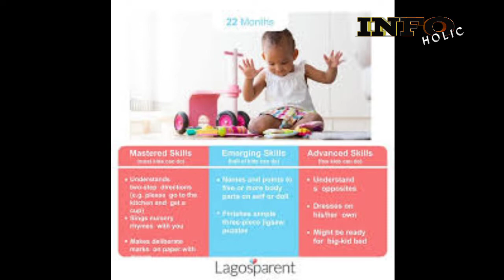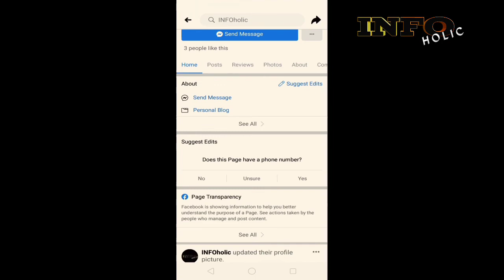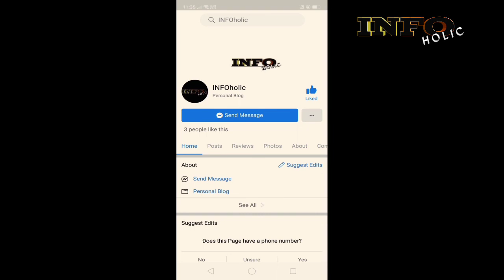Signs na matalino ang bata.